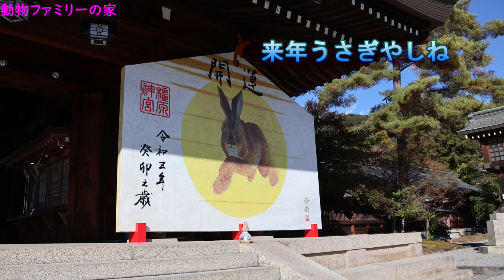カツオが到着や！【動物ファミリーの家】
ジジがひっそり律丸さんから購入したらしく
届いたカツオにみーこさんの反応が素晴らしすぎて😂

我が家の動物達のオリジナルグッズもご覧くださいませ🥰
では動物ファミリーの家の動物達の商品が様々ございます。
ダルババ作品ご覧くださいませ.。

ハンドメイドマーケット「SUZURI」にて、
うさぎのマルチ「kohakutabi」でグッズ出店中
　↑こちらから見に来てくださいね🥰

UTme！Market　でもオリジナルデザインTシャツ販売しております。
こちらは「mondaru」で販売しております。